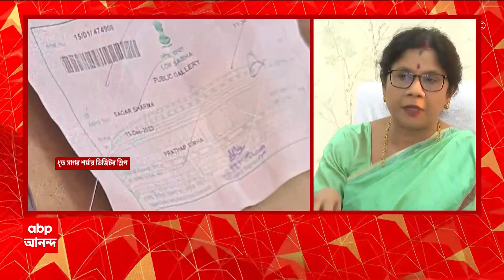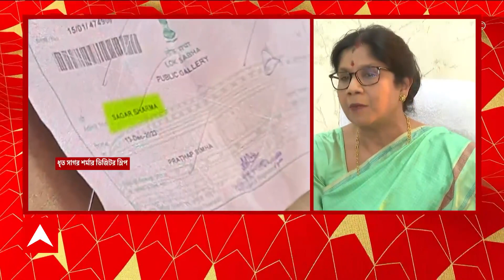Security Breach in Lok Sabha:ভিজিটর পাস দিয়েছিলেন BJP সাংসদ, কেন বহিষ্কার নয়? প্রশ্ন শশী পাঁজার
লগ ইন আইডি শেয়ার করার অভিযোগে বিঘ্নিত হয়েছে জাতীয় নিরাপত্তা। সেইজন্য মহুয়া মৈত্রকে বহিষ্কার করেছে সংসদ। আজকের ঘটনাতেও বিঘ্নিত হয়েছে জাতীয় নিরাপত্তা। সংসদের ভিতর যে দুজন ঢুকে পড়েছিল, তাদের ভিজিটর পাস দিয়েছিলেন বিজেপি সাংসদ। কেন সেই বিজেপি সাংসদকে বহিষ্কার করা হবে না ? প্রশ্ন তৃণমূল বিধায়ক শশী পাঁজার।